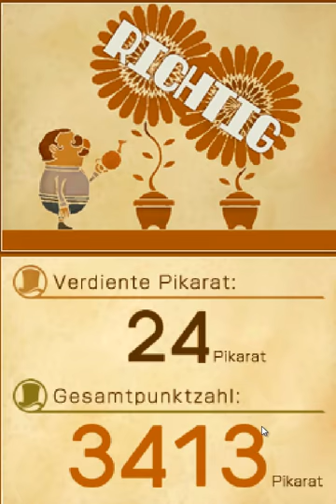Lets Play Professor Layton und die verlorene Zukunft Teil 30